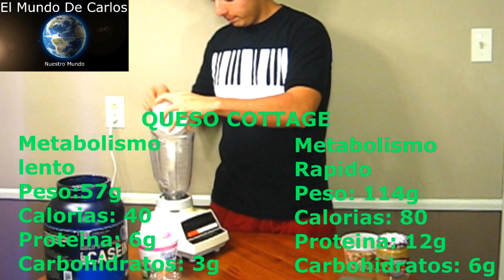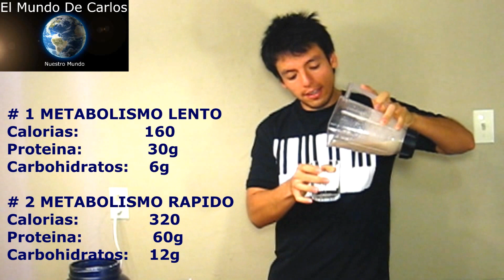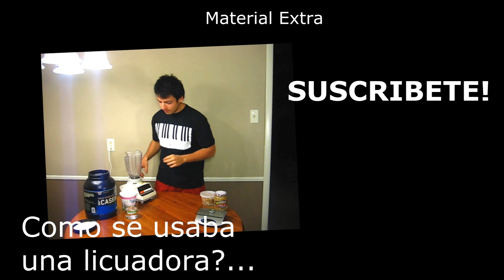Batido Para Aumentar Masa Muscular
All copyrights reserved to carsalbuja 2012